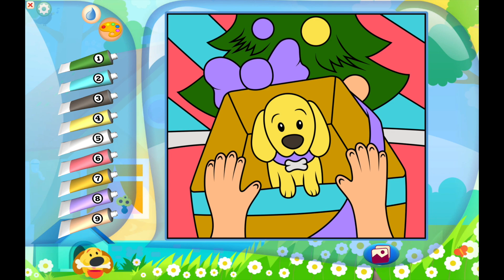PLAYING COLOUR COLOR BY NUMBERS DOGS 3 | KIDS GAME